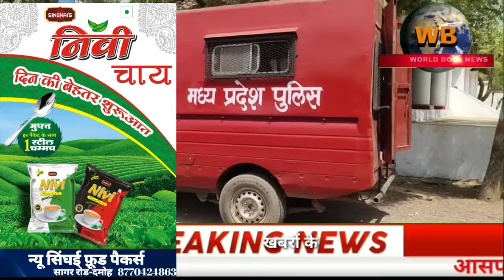नाच गाना कर अपना जीवन यापन करने वाली महिला के द्वारा की गई जीवन लीला समाप्त, क्षेत्र में फैली सनसनी